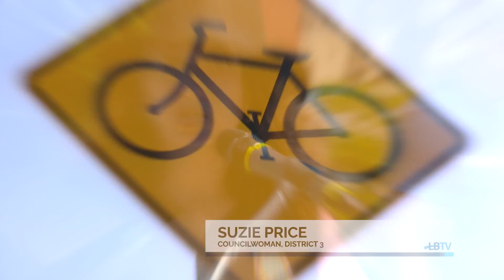6th Street Bike Boulevard Community Bike Ride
Bicyclists of all ages gathered together in East Long Beach near Rose Park for the inaugural ride on Long Beach’s newest Bike Boulevard.

The 6th Street Bicycle boulevard that now stretches east-west between Junipero Avenue and Bellflower Boulevard.